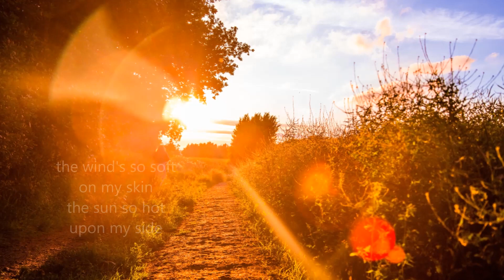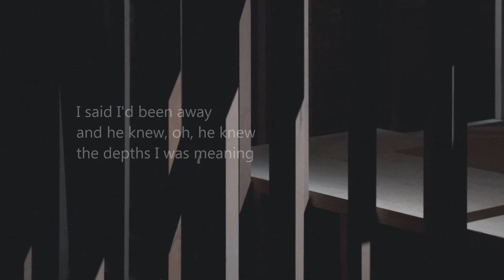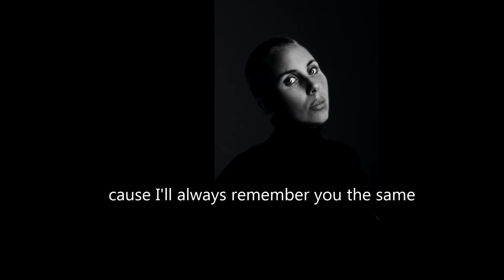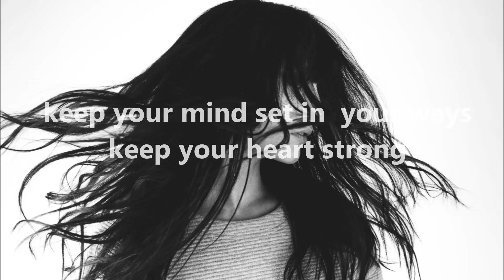Ben Howard - Keep your Head Up (lyric video)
Including: Leio McLaren (@leiomclaren)Marina VitaleYann AllegreEduardo Cano Photo Co.Cristina GottardiTyler RutherfordToa HeftibaAlex IbyMarjan GrabowskiBailey TorresEverton VilaMatt HardyYuttana KoedpraditWilliam Daigneaultkilarov zaneitKalen EmsleyLawrence WaltersFares HamoucheKelly SikkemaBrian KyedAndrey ZvyagintsevJakob OwensCristian NewmanThiago BarlettaTom Pumford 🇸🇮 Janko Ferlič Wilfred Sequeira

Song Keep Your Head Up Artist Ben Howard

Album Every Kingdom
Writers Ben Howard
Licensed to YouTube by Believe Music, UMG (on behalf of Tôt Ou Tard); PEDL, UNIAO BRASILEIRA DE EDITORAS DE MUSICA - UBEM, ASCAP, LatinAutor, LatinAutor - Warner Chappell, CMRRA, Warner Chappell, and 6 music rights societies